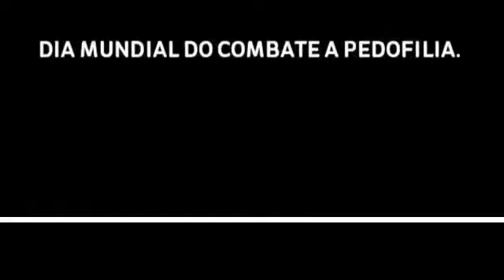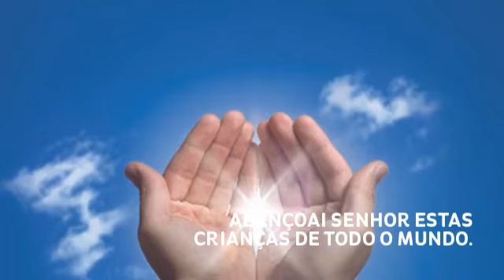My Stupeflix Video 62